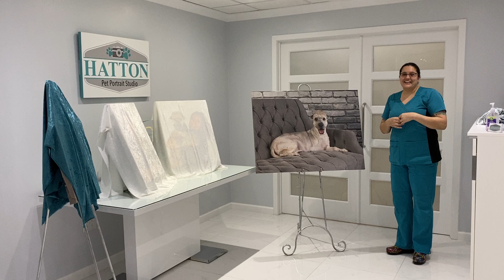Jade just loves Hatton Pet Portraits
Thank you Jade for such an emotional video testimonial about your pup.  Our pet parents will completely relate.